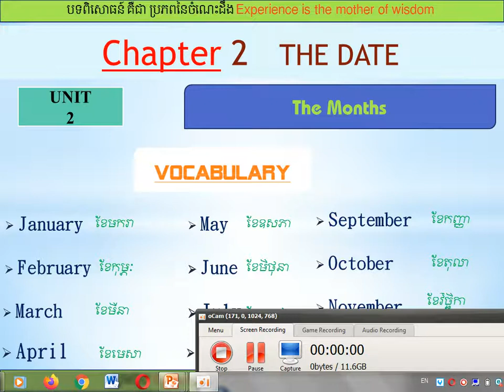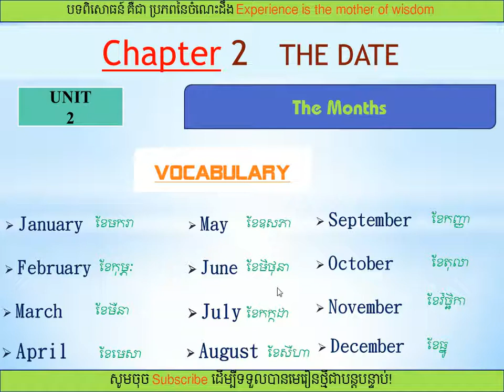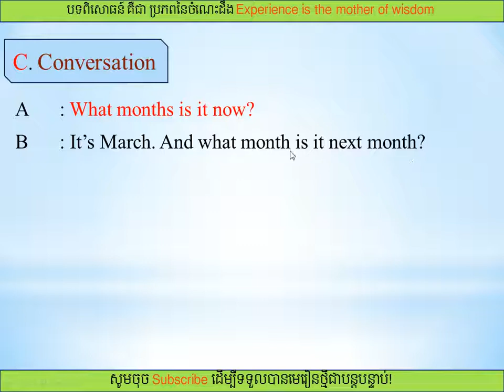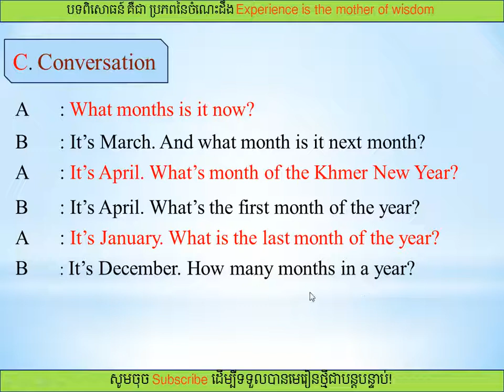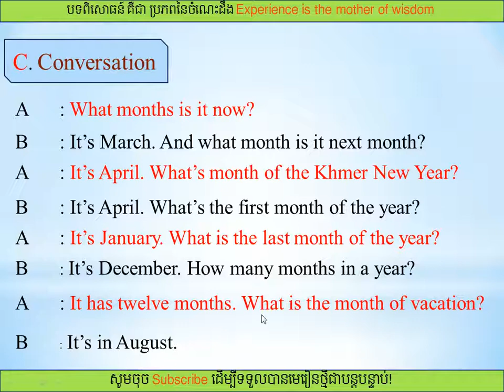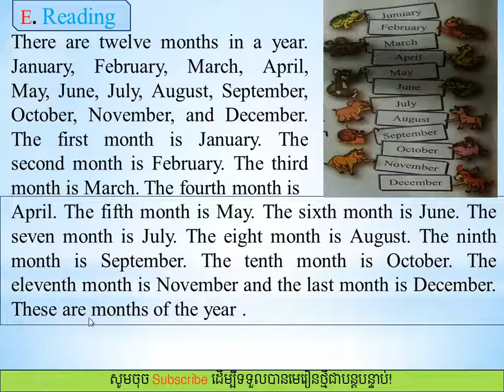Chapter 2/ Unit 2 /The Months/ ជំពូកទី២/មេរៀនទី២/ខែ